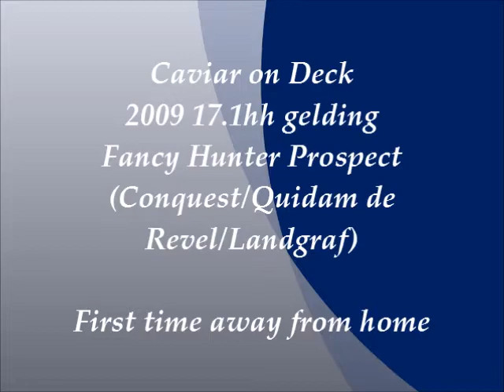Beaulieu's Caviar on Deck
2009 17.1hh gelding Fancy Hunter Prospect (Conquest/Quidame de Revel/Landgraf) First time away from home